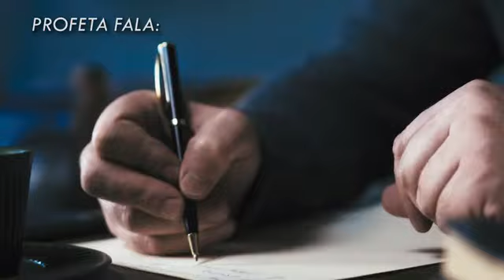MENSAGEM 751 É UM MUNDO QUASE TODO PERDIDO 10/02/1997.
Músicas, Mensagens do Céu. Obrigado por se inscrever e assistir. Deus te abençoe. Acesse, @apalavravivadedeusreserva e @FilhosdaLuzPVD .